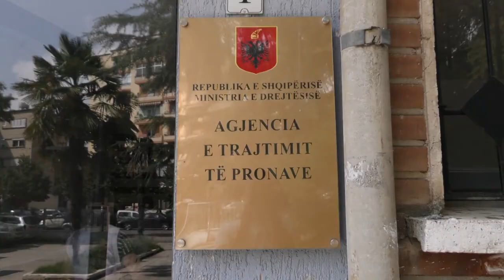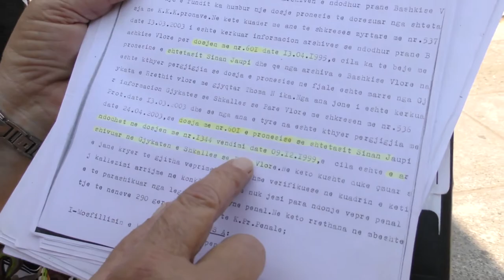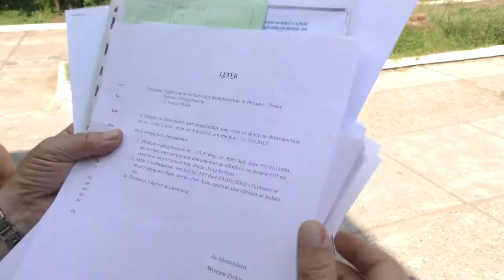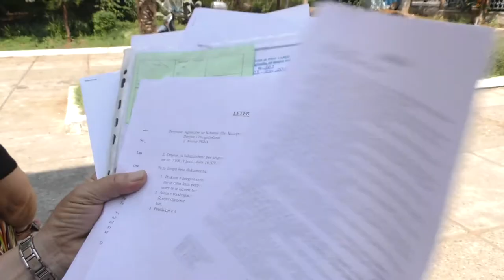PRONAT - APATIA -SONILA QATO